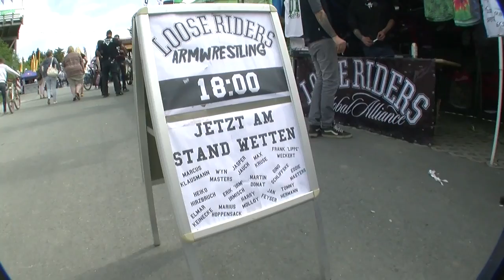iXS Dirt Masters 2015: Tag 1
Tag eins des iXS Dirt Masters Festival mit Upforce Bunny Hop, Armdrücken und dem TSG Cash For Tricks